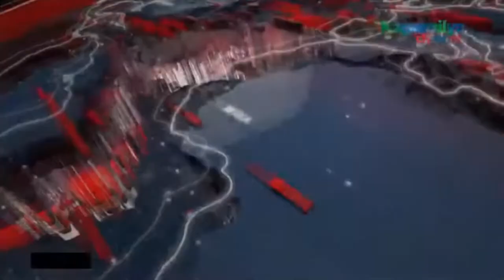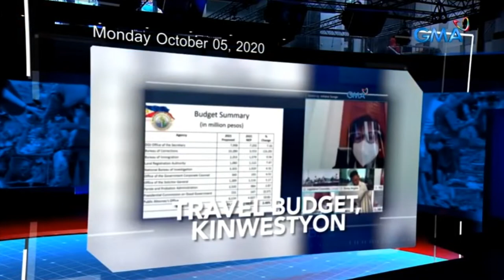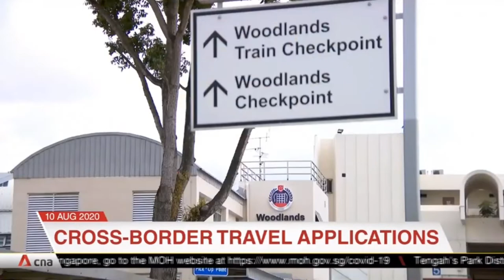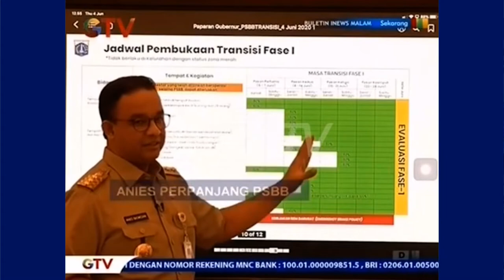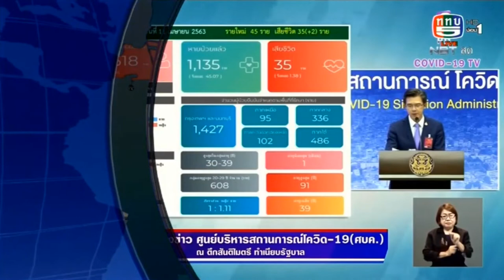Late News Intros from Southeast Asia 2020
Compilation of Late News Intros from Southeastern Asia in order:

Philippines:
- ABS-CBN / Kapamilya Channel
- PTV
- GMA
- RPN / CNN Philippines
- MBC / DZRH News TV

Singapore:
- Mediacorp Channel 8
- Mediacorp CNA

Malaysia:
- RTM TV1
- TV3

Indonesia:
- TVRI
- RCTI
- SCTV
- MNC TV
- Indosiar
- Trans TV / CNN Indonesia
- Trans 7 / CNN Indonesia
- GTV
- Metro TV
- tvOne

Thailand:
- BEC Channel 3
- RTA Channel 5
- BBTV Channel 7
- MCOT 9
- NBT
- Thai PBS

Vietnam:
- VTV

Note:
- In the Philippines:
  - Since July 27, 2020, ANC Produced Late Newscast The World Tonight, currently airs on ABS-CBN's current replacement channel called Kapamilya Channel, which debuted on June 13, 2020, replacing ABS-CBN's Late Newscast Bandila (which ended in March 17, 2020), due to COVID-19 Pandemic and the fact that its Free TV operations Ceased Transmissions since May 5, 2020 due to the Cease and Desist Order from the National Telecommunications Commision on account of their Now Expired 25-year Congressional Broadcast Franchise License to operate since the day before, as well as the Denial of their New 25-year Congressional Broadcast Franchise License by the Congress on July 10, 2020. The World Tonight first debuted on ABS-CBN in 1966 until Martal Law in 1972 and came back in 1986 after the EDSA Revolution until 1999 migrated to ANC (since 1996) to make way for the Filipino Language Late Newscast. Being aired on Kapamilya Channel marked the Newscast's return to the main ABS-CBN Channel on a delayed telecast at 10pm.
  - MBC has it's own Cable TV Channel named DZRH News Television, however it used to be a Terrestrial Broadcaster launched in 1962 on Channel 11 Manila, until they were forced off the air after the declaration of Martial Law on September 23, 1972.
- In Indonesia:
  - All Trans TV Newscasts are carried over to CNN Indonesia since May 30, 2016.
  - Unlike other Trans 7 Redaksi Newscasts, the Malam Edition migrated over to CNN Indonesia on July 20, 2020.
  - Kompas TV, Rajawali TV, NET., and iNewsTV are still not included in this compilation, since we're still dealing with Major Terrestrial Stations.

Update:
- Singapore's Mediacorp CNA had changed it's intro just recently. This compilation will be changed Next Year, along with other National News Intros.

Special Credits to:
- IconiaTV